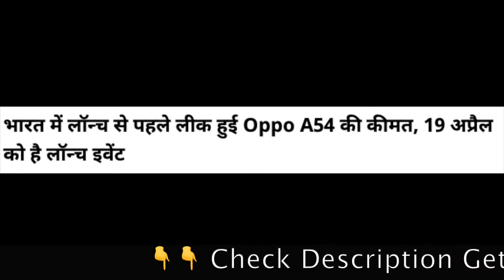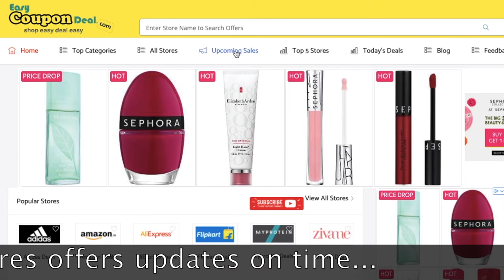Oppo A54 Price in India | Oppo a54 launch date in india | Oppo A54 Full Specification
Oppo A54 Price in India: Handset maker Oppo goes to launch its latest smartphone Oppo A52 for patrons in India on 19 April. A separate page has also been prepared for this upcoming Oppo mobile on the e-commerce site Flipkart.
The RAM and storage variants of the Oppo A54 smartphone have also been mentioned. OPPO will officially unveil the handset price on April 19, but the leaked price is indicating that three variants of the phone are going to be launched.